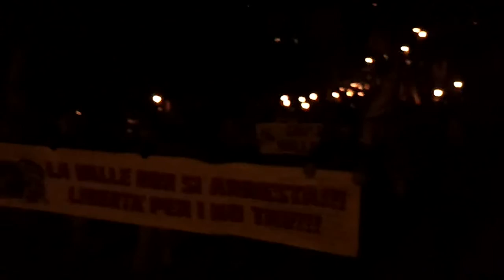Bussoleno: Fiaccolata in solidarieta' agli/alle arrestat* NOTAV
Come prima risposta agli arresti avvenuti questa mattina in val di Susa e in tutta Italia il movimento no tav ha deciso di indire immediatamente una fiaccolata in solidarietà a tutti i fermati. La fiaccolata partirà dalla piazza della stazione di Bussoleno, cuore del movimento no tav dove inoltre uno degli arrestati, Mario, il barbiere del paese conduce uno storico negozio. Da qui si ripartirà, ancora una volta, tutti insieme, nel segno della lotta.